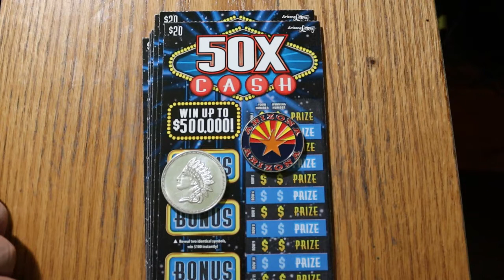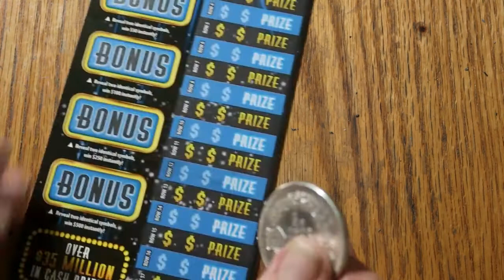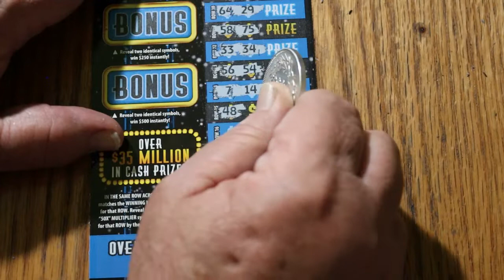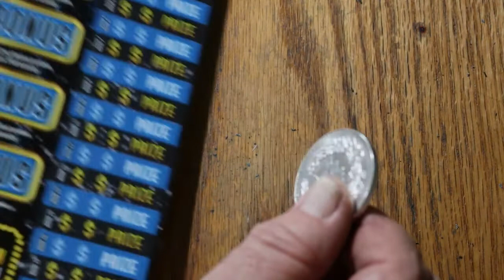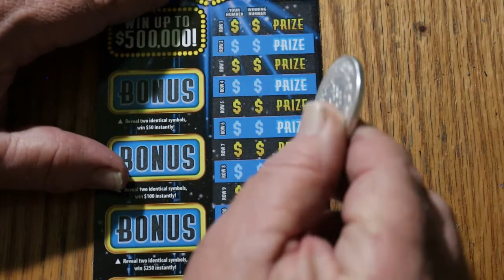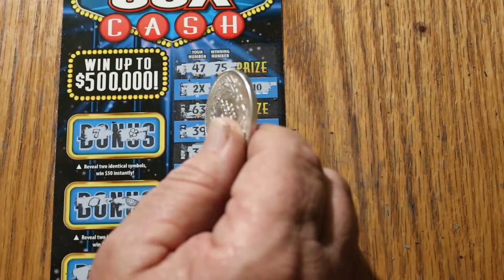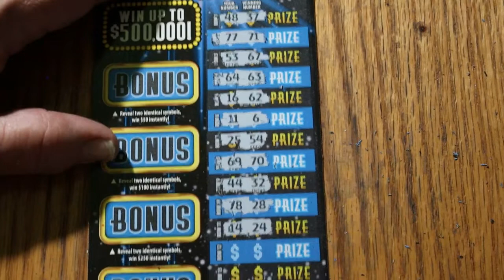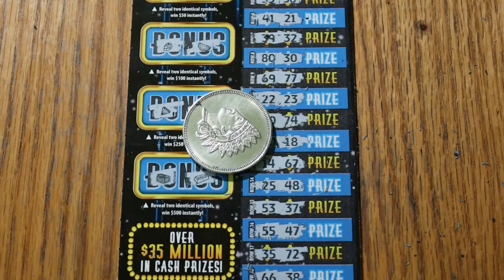PART ONE 💥50X CASH💥FULL BOOK💥😎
Tickets 000-009 And off we go!! 😃